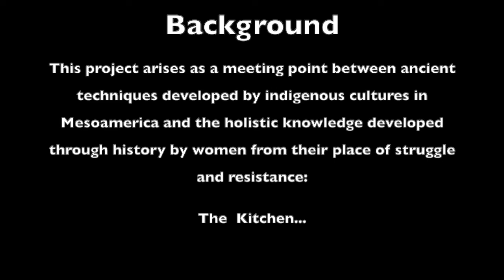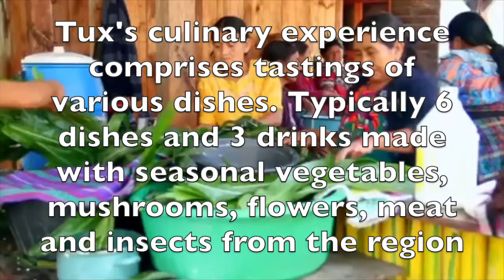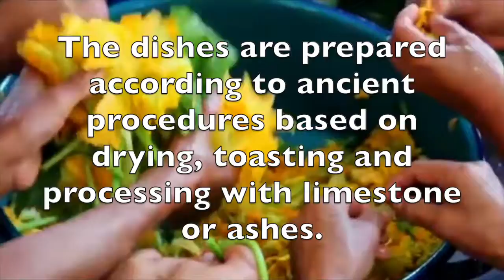Mayan Gastronomical Research-Proyecto Tux Chichicastenango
Rediscovering and rescuing the flavors of Mayan gastronomy